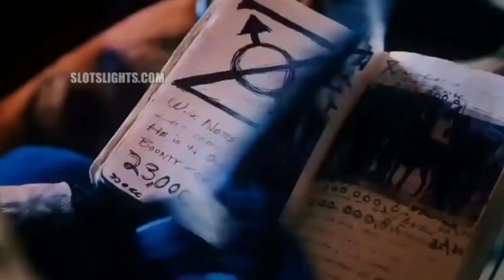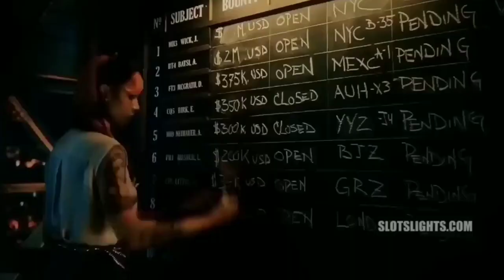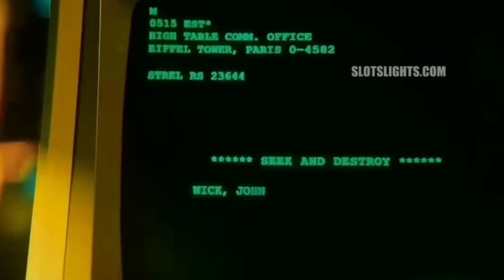Pembalasan Dendam John Wick - Alur Film John Wick 4